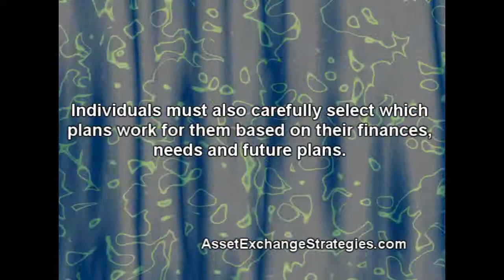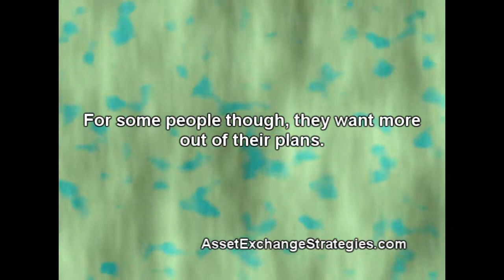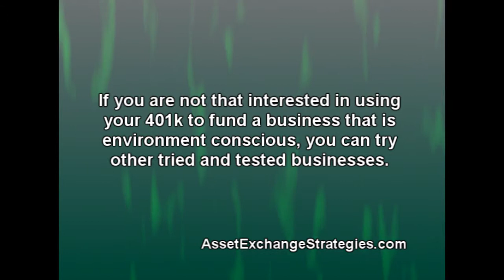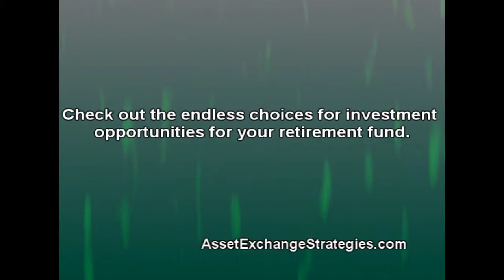Using Your Retirement Fund To Finance A Business Venture